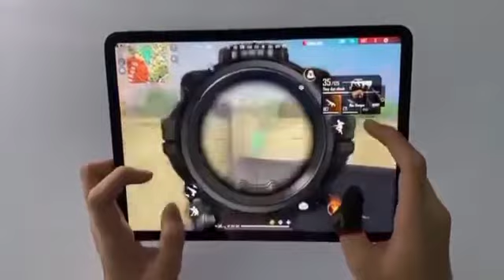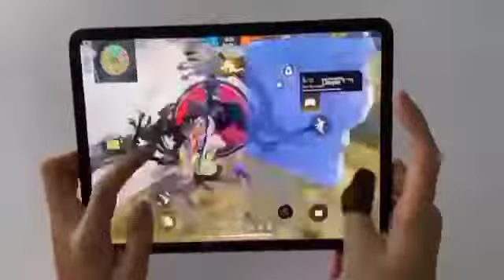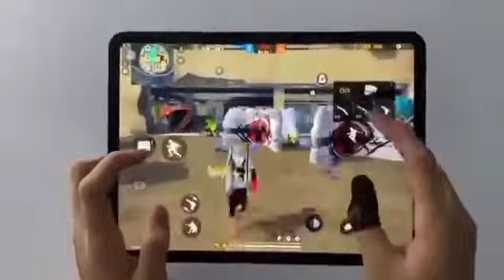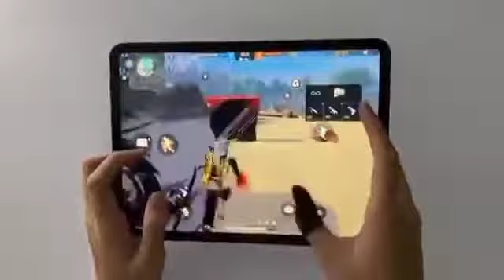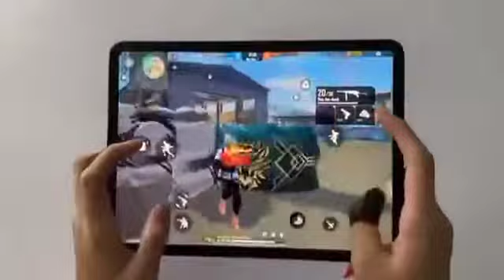Barman Gaming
hadshot tap